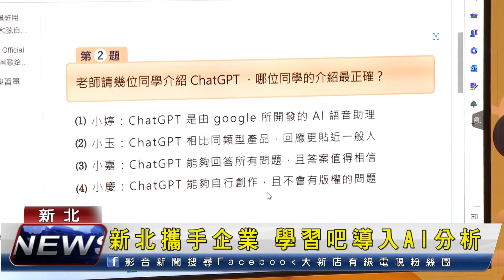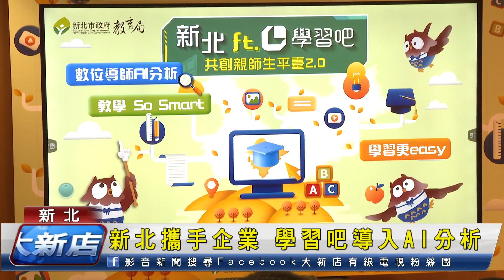新北攜手企業 學習吧導入AI分析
新北市與威盛電子簽訂”新北樂學習推廣合作”MOU，將親師生平台改版2.0，並且在學習吧新增作文助教，導入AI，節省老師批改、審閱的時間，未來還將加入AI演算分析工具，發展數位導師系統，讓新北教育跨出數位轉型的一大步。